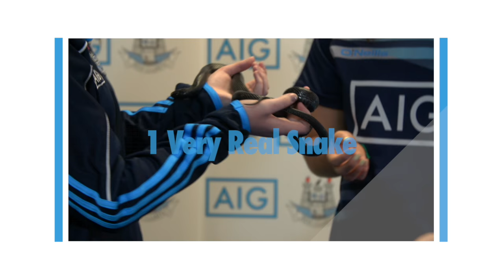Facing Fear with Dublin GAA - Blind Feel Test - PART 2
We set up Dublin GAA stars Bernard Brogan, Paul Mannion, Molly Lamb and Oisin O'Rorke in a challenge to face their fears. Using multiple boxes with open sides, we see how the Dubs fair as they are tasked with blindly reaching into each box to discover what's inside...

We've been helping Irish families and businesses with their Insurance needs for over 30 years.